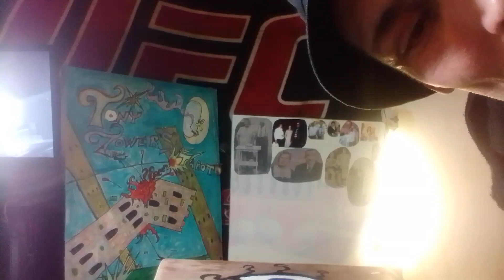AQUARIUS-BitchZilla is attacking the city what did u do?